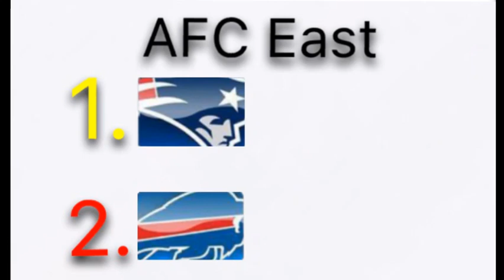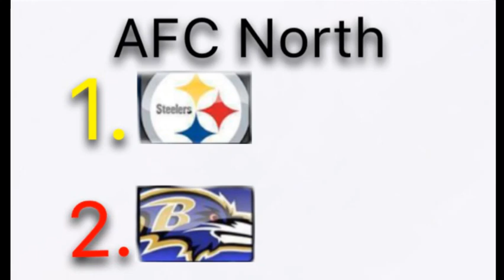NFL Conference Predictions!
videos!

Week 8 predictions!